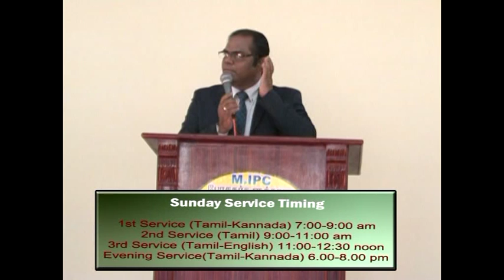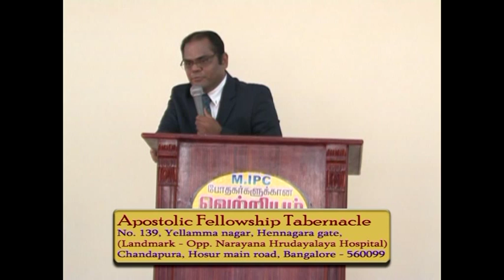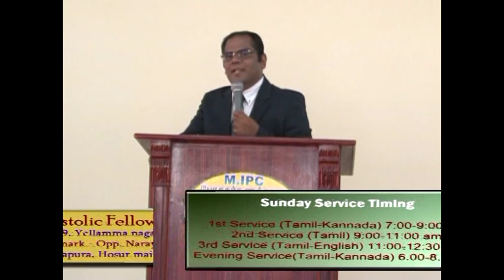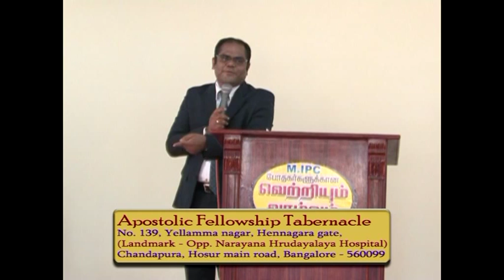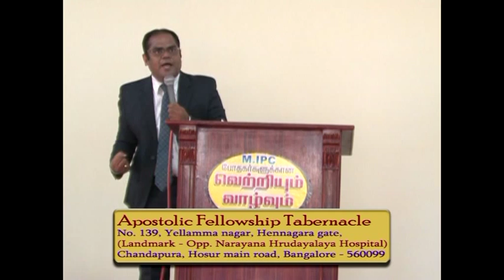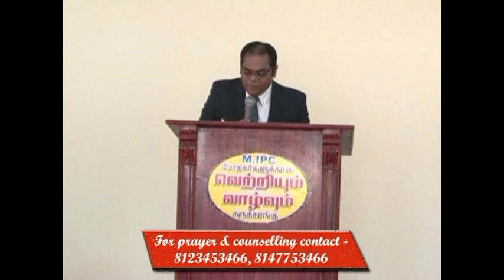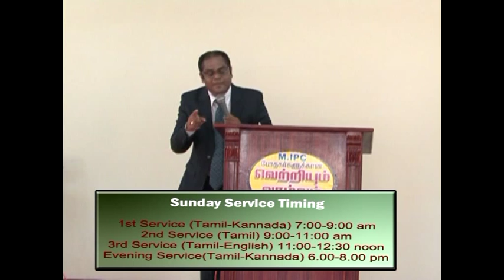Pastor Ramesh AFT Bangalore Pastor's Seminar VOL 02 Tithe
Pastor's Seminar Vol 2 Tithe